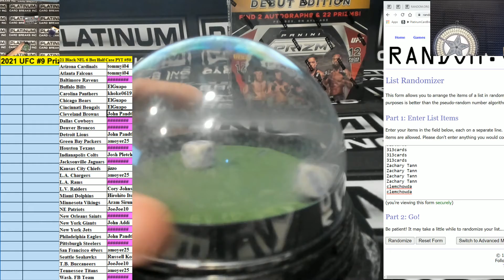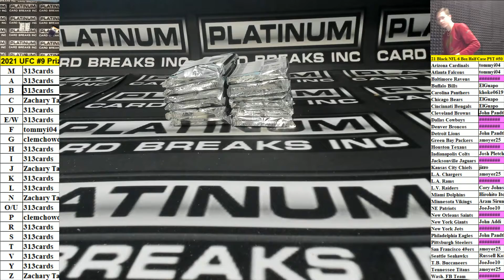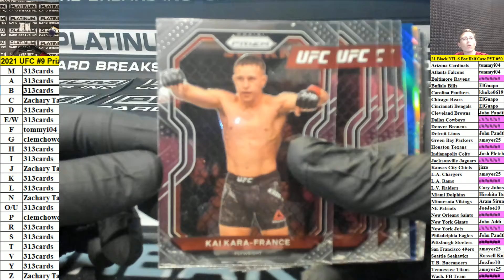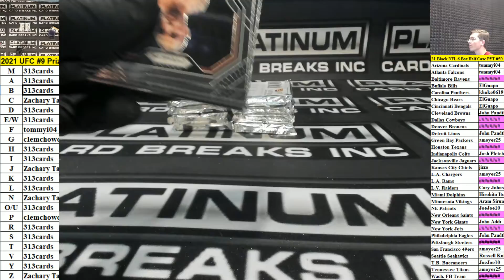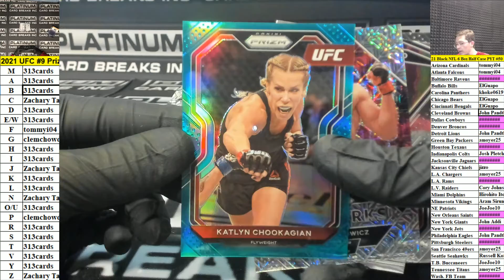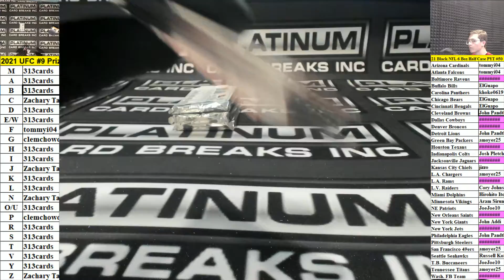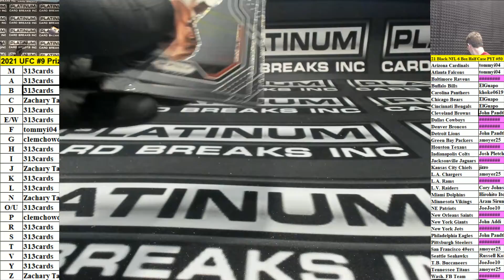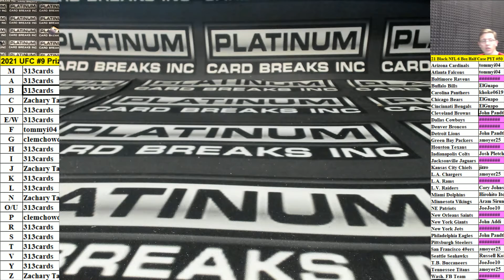2021 Panini Prizm UFC Hobby 1 Box Random Letter Break #9